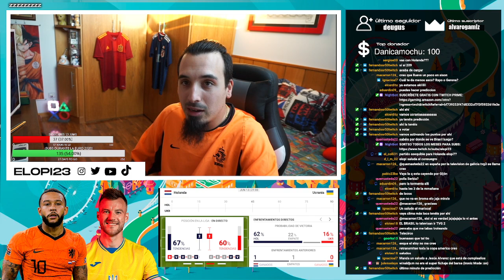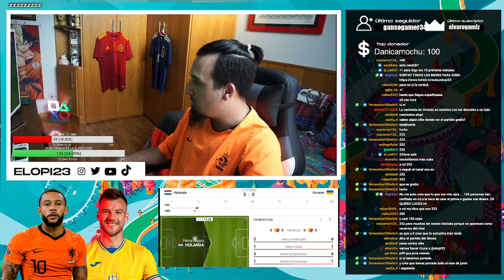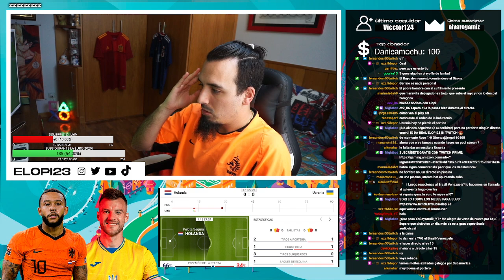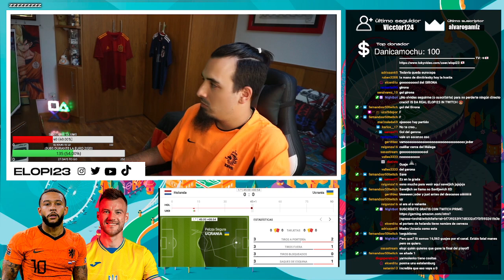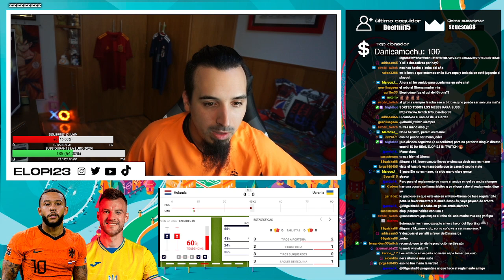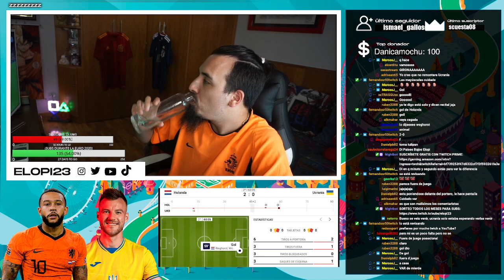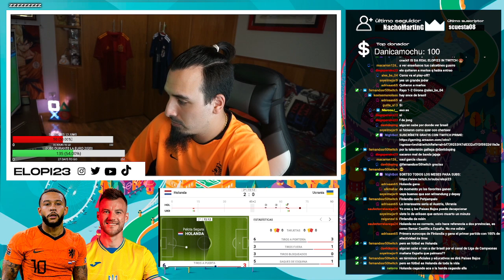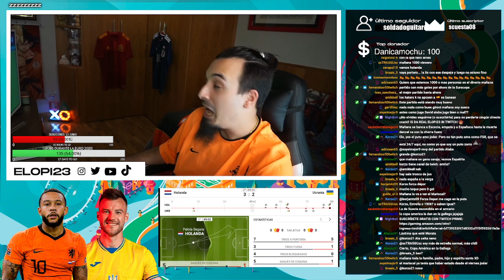EURO 2020 | MI REACCIÓN al HOLANDA 3-2 UCRANIA 🇳🇱🇺🇦